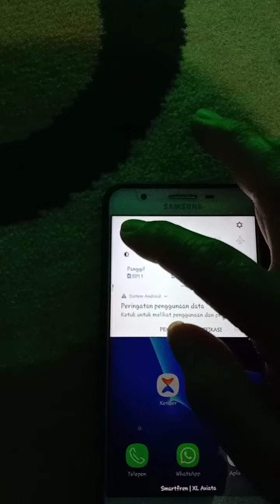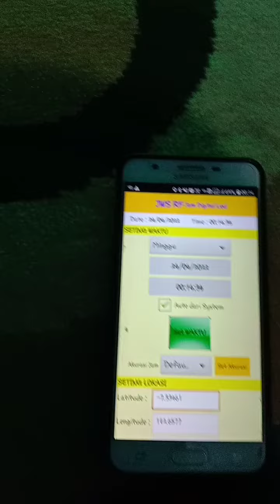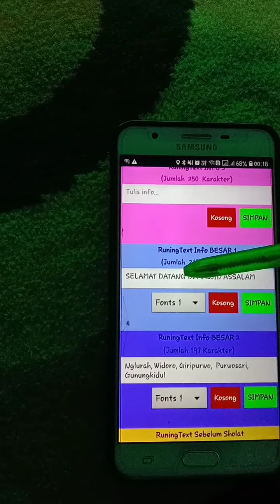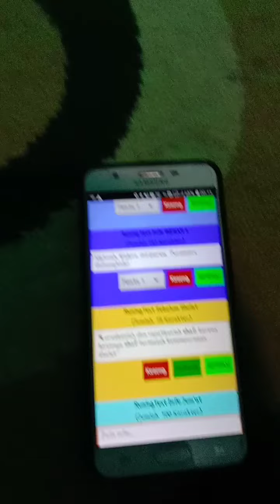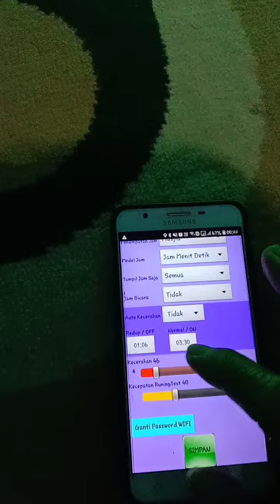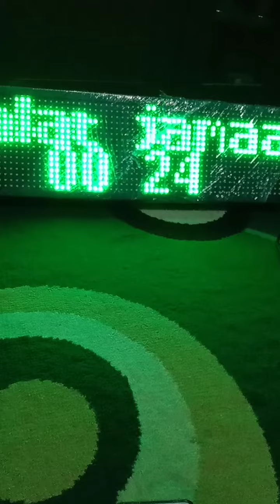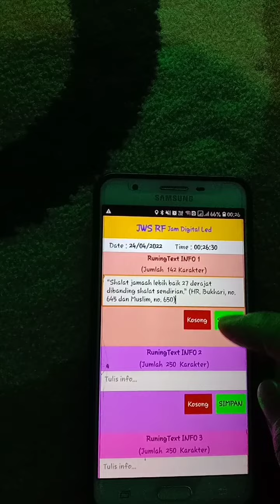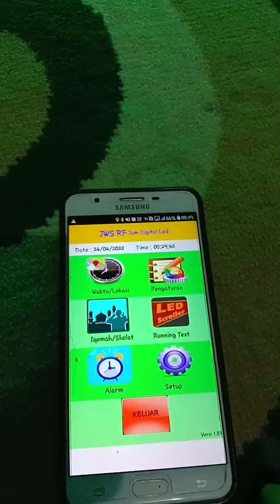Cara Setting Running Text JWS RF